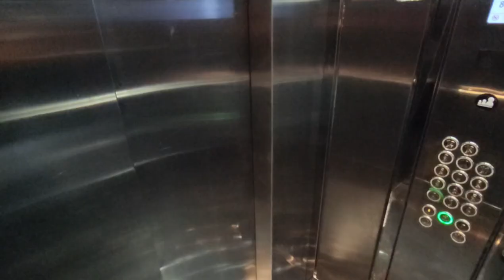ОГРОМНАЯ квартира в Алании | Недвижимость в Турции 14.10.2021